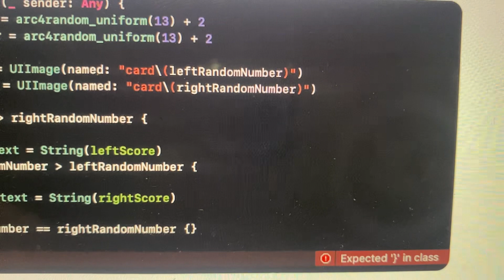Expected Bracket In Class On Xcode